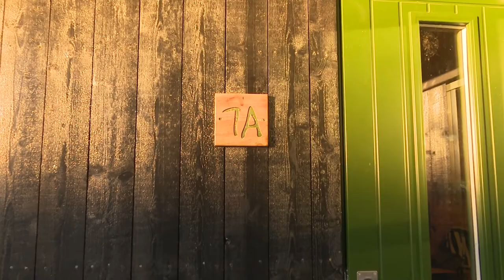Digitale hjelpemidler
I dag dominerer digitale hjelpemidler over bøker i skolehverdagen. De siste to årene har Presteheia skole sluttet å kjøpe inn bøker, og har satset mer på digitale undervisning.